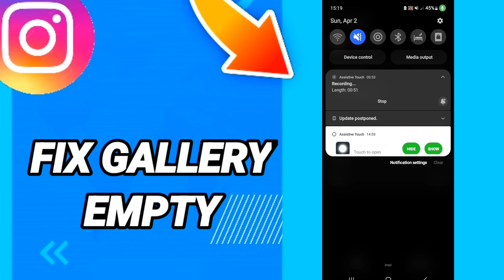How to fix gallery empty On Instagram